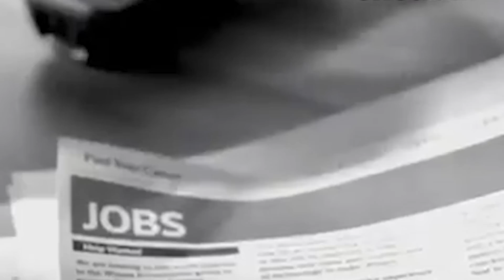Povestea brandului Forever 21 - Cavaleria.ro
Episodul acesta am acordat puțin mai multă atenție publicului de vârsta mea. Vorbim despre Forever 21. Clipul complet îl găsești aici: